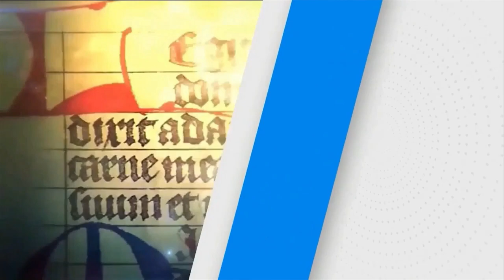SANTO DEL DÍA | Fr. JUAN DUQUE.odm / Martes, 11/06/2024